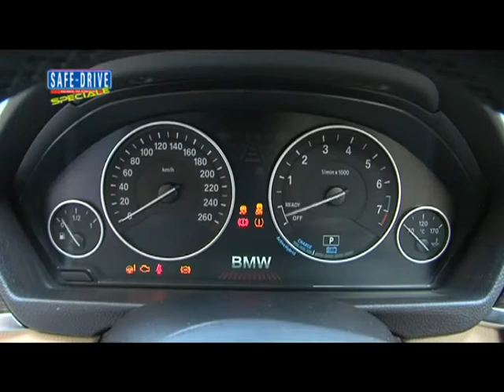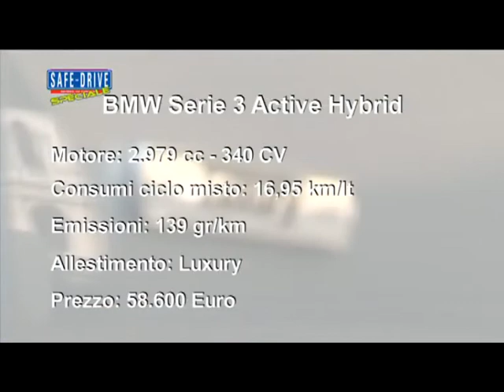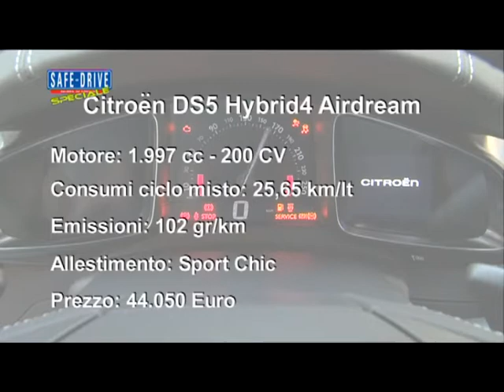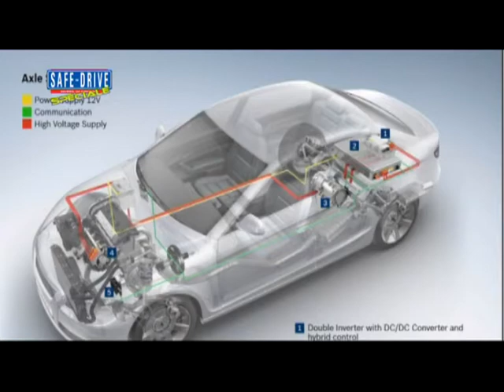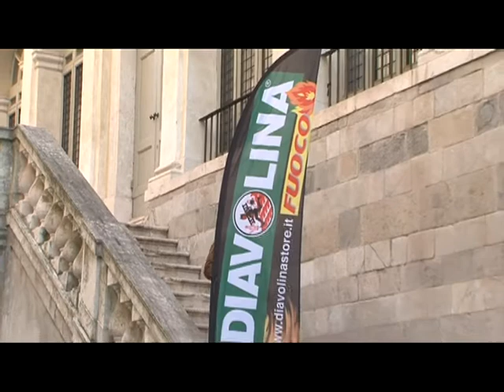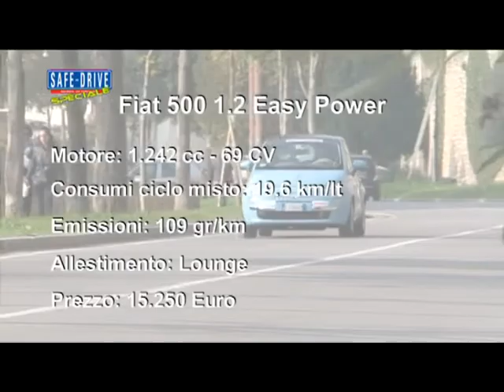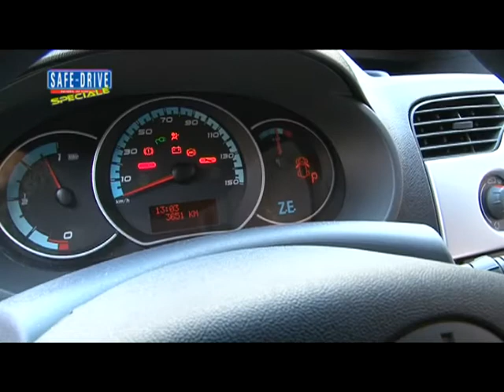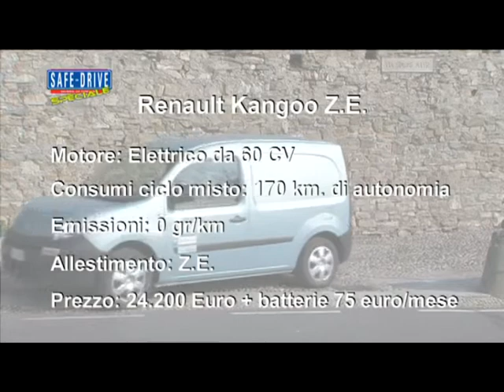SAFE-DRIVE "GUIDA AI MOTORI" SPECIALE GREEN TOWN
Proseguono gli ormai classici e seguitissimi appuntamenti monotematici di Safe-Drive. Green Town, il secondo evento del 2012, ha visto la città di Bergamo, oggi più che mai impegnata fortemente sul tema ambientale, divenire la cornice ideale di un eco-meeting davvero speciale. Con la sua incantevole Città Alta cinta da storiche mura, il suo elegante centro storico e una posizione geografica privilegiata che la colloca sullo sfondo delle Alpi Orobie, la Città dei Mille è considerata la porta d'accesso all'alta Lombardia.

In questo contesto, la redazione di Safe-Drive ha realizzato un approfondimento dedicato a sei nuovi modelli accuratamente scelti nel panorama automobilistico internazionale per la loro attenzione all'ambiente. Automobili elettriche, ibride e bi-fuel di vari segmenti e adatte a tutte le tasche, caratterizzate da un forte tasso di tecnologia ad alto contenuto ecologico e tutte pronte a dare il loro contributo in termini di riduzione di emissioni di CO2.

Il gruppo delle auto impegnate nel servizio era composto da:

Bmw Serie 3 Active Hybrid; Citroën DS5 Hybrid4 Airdream; Fiat 500 1.2 Easy Power; Renault Kangoo Z.E., Suzuki Swift 1.2 VVt Start&Stop; Toyota Prius Plug-In.

Tra i principali ospiti che hanno collaborato alla realizzazione del format ricordiamo:

Massimo Bandera, Assessore all'Ambiente Comune di Bergamo
Alberto Bergamaschi, Direttore Relazioni Esterne Continental Italia
Gianfranco Di Gennaro, Direttore Relazioni Esterne Doctor Glass
Gianfranco Ceci, Vicesindaco e Assessore alla Mobilità Comune di Bergamo
Guglielmo Redondi, Presidente del Consiglio Comune di Bergamo
L'ultimo appuntamento del 2012 con gli Speciali di Safe-Drive 2012 è stato realizzato con il sostegno di partner tecnici come Alcar Italia (cerchi), Bosch Italia (elettronica di bordo), Continental Italia (pneumatici), Doctor Glass (cristalli) e Diavolina.

Green Town è il secondo dei tre appuntamenti monotematici che Safe-Drive realizzerà nell'arco del 2012. Anche in questa occasione i Media partner Automobilismo e ilGiornale.it pubblicheranno un ampio servizio al riguardo.